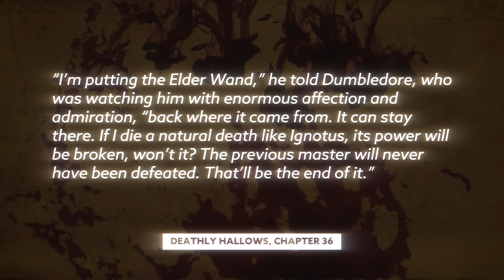Top 10 Harry Potter Moments That Were Better In The Movies | Theory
Today J dives into the Wizarding World of Harry Potter to count down the Top 10 scenes in Harry Potter that were better in the movies than in the books!